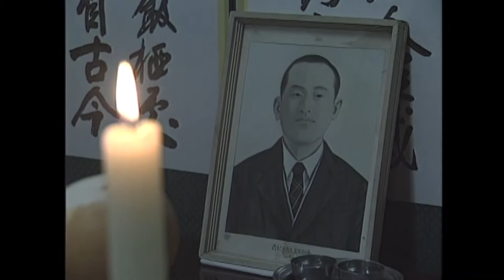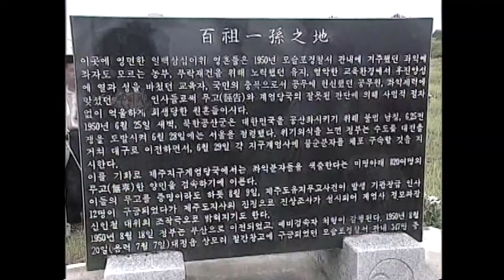[제주 4.3 그간의 기록] 한의 세월 반세기, 북촌 사람들 EP:1(1998년도 방송)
제주MBC 4.3 50주년 특별기획 다큐멘터리 "한의 세월 반세기, 북촌 사람들"

한국기자협회 이달의 기자상 수상작